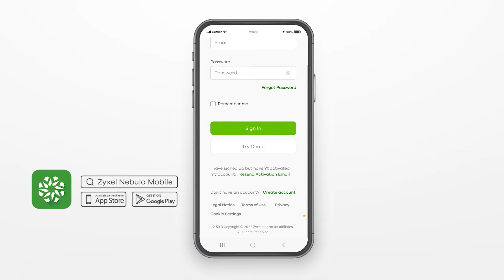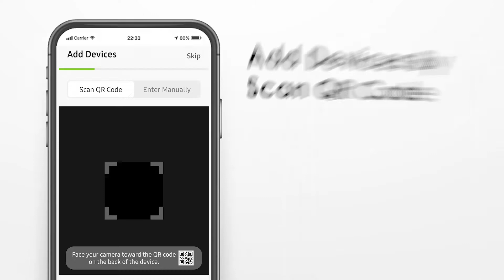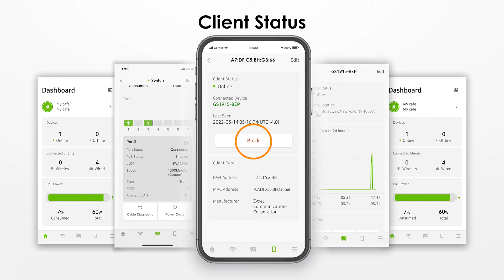Easy Onboarding Zyxel GS1915 Switch to Cloud with Nebula Mobile App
The GS1915 Series is an affordable, easy to deploy, cloud-based switch for SB/SMBs looking for a cost-effective way to meet increasing network demands. With the support of free Nebula cloud management, you can use either the Nebula mobile App or the cloud-based web portal to quickly set up, monitor and manage the GS1915 Series Switch from anywhere at any time.